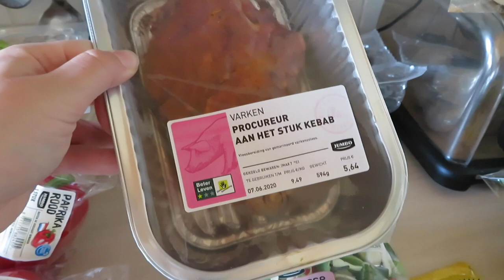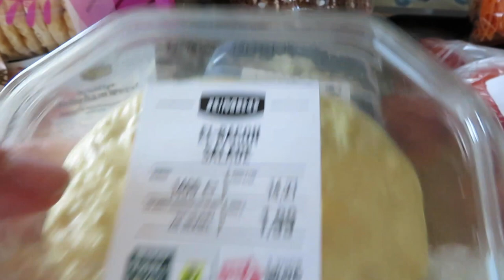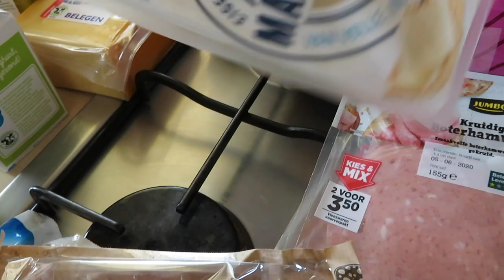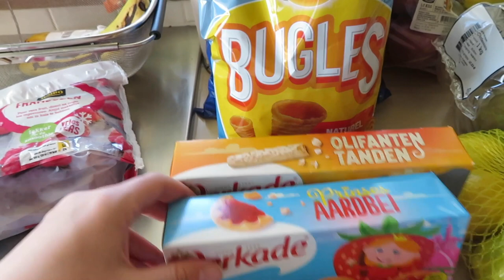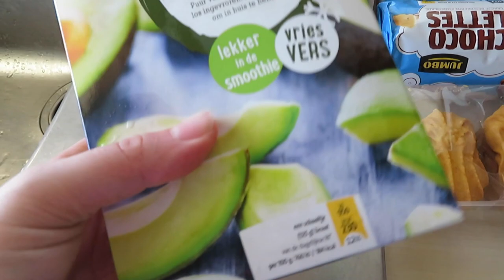WAT ETEN WIJ DEZE WEEK?! • Weekmenu #17 | Mariliza Pauwels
Ook deze week laat ik weer de boodschappen zien en deel ik ons weekmenu:

Maandag: Varkensfilet met broccoli en gebakken aardappeltjes
Dinsdag: Leftovers van maandag
Woensdag: Broodje Pulled Pork
Donderdag: Nasi met Saté
Vrijdag: Kipfilet met Sperziebonen en aardappelkroketten
Zaterdag: Friet met Snacks
Zondag: Pita met Garnalen

Ontbijt ideeën:
- Waldkornbolletje met rosbief, wortel, kwark en ei
- Smoothie ( melk, kwark, diepvries fruit en havermout)

Snack Ideeën:
- Maiswafels met feta en yoghurt
- Tomaat met mozarella
- Maiswafels met geitenkaas & komkommer
-  Gerookte kipfilet en groene pesto